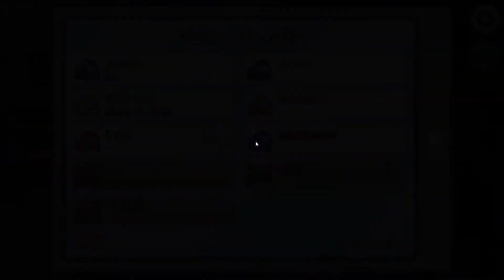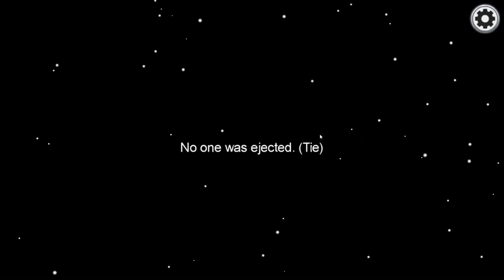Among us gameplay